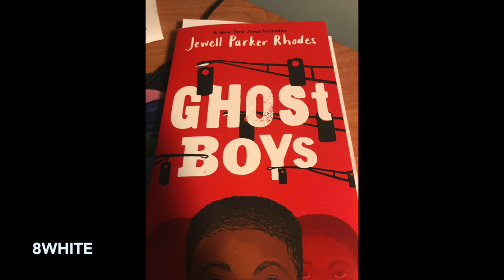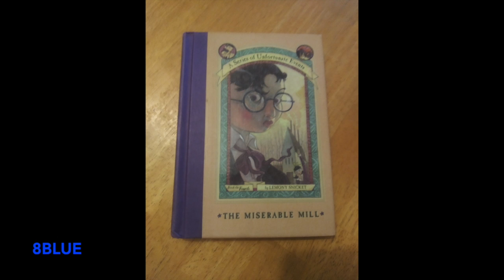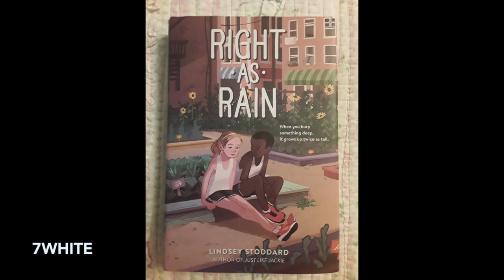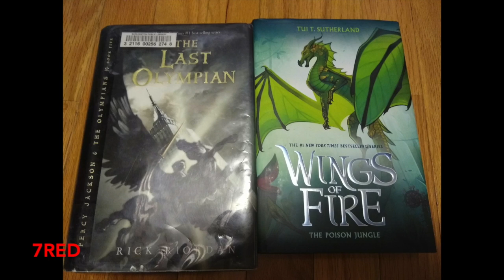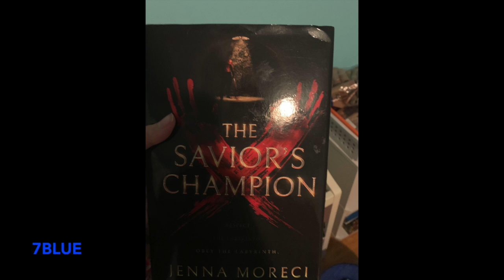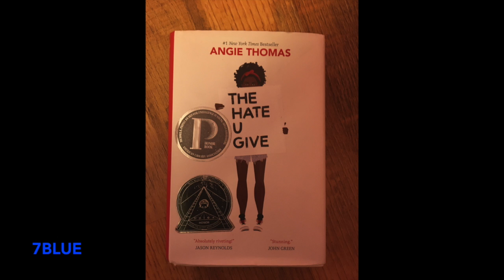MSMS Reads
Which team submitted the most pictures of the books they are reading?